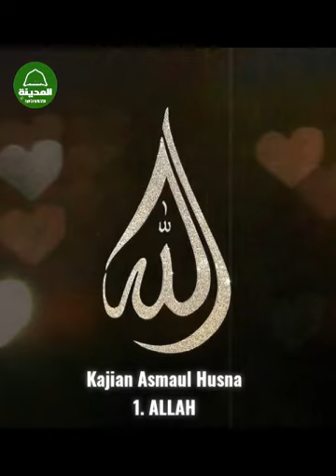1. Asmaul Husna - ALLAH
1. Kajian Asmaul Husna - ALLAH
Ustadzi Dave Ariant Yusuf (UDAY)